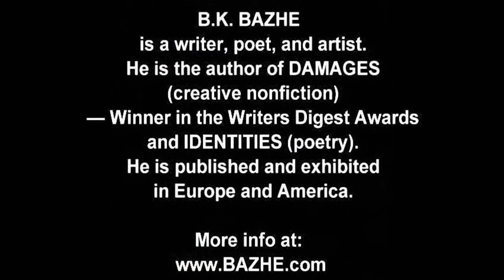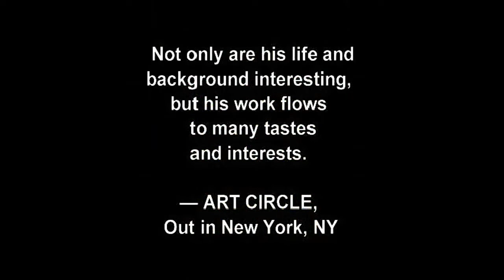Villa Cimbrone Famous Art Science Politics Retreat Italy by BK Bazhe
Ravello, Italia

Villa Cimbrone, in Ravello, is pure charm, extraordinary beauty, and centuries of culture and tradition. Home to famous names of art, science and politics, like: E.M. Forster, Lytton Strachey, Keynes, Henry Moore, Elliot, Crick, Piaget, Virginia Woolf, D.H. Lawrence, the Duke and Duchess of Kent, Winston Churchill, Greta Garbo and Leopold Stokowsky.